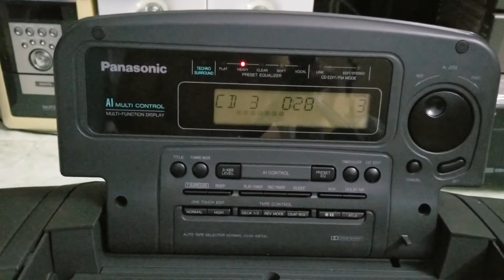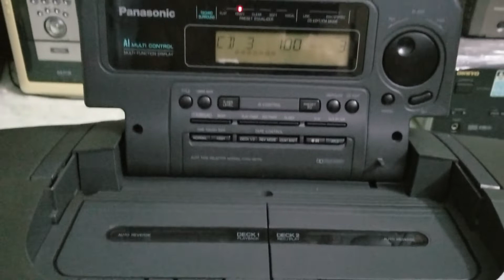Đài Panasonic DT-707 chạy tốt hết 📲 0907407025